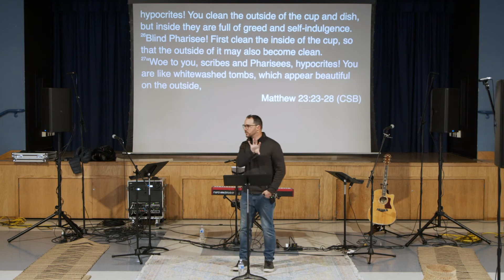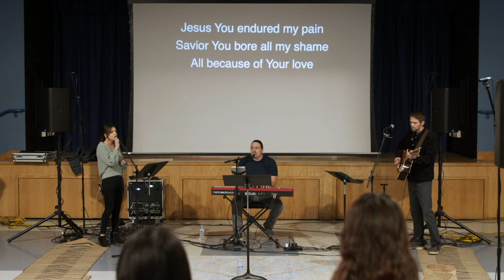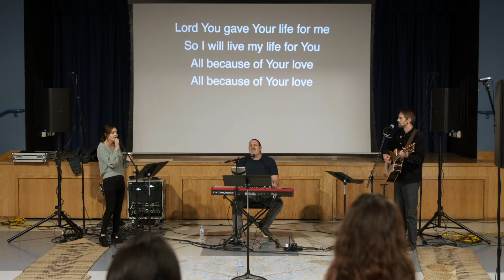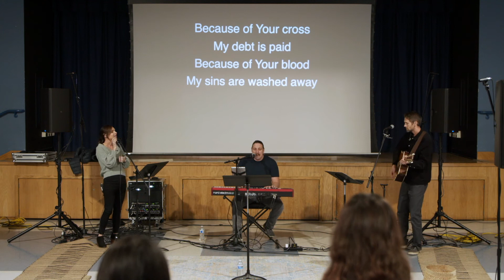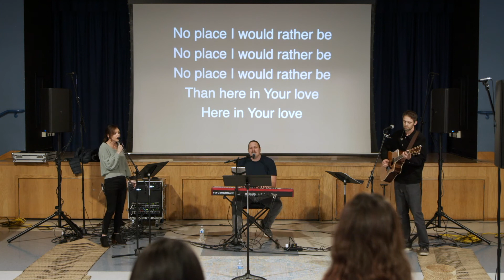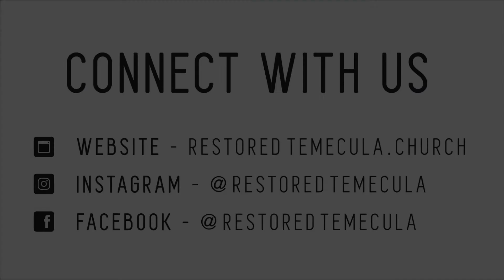The King & His Kingdom: #3 - Two Responses to Being Rescued | Matthew 2:1-12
Jarek Berga - December 26th 2021